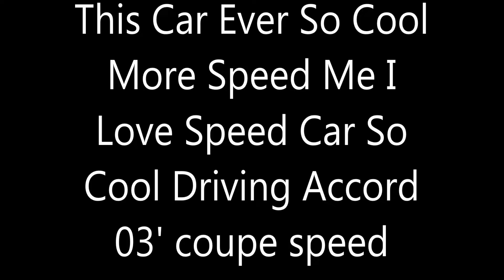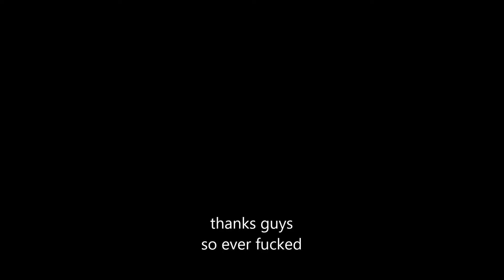Honda Accord Coupe 2003 So Ever cool ever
I Love VTEC System Engine Power So Cool So Good Menm Vtec System Power I Love VTEC SYSTEM So Cool Suck The Solara's,Accord Before To 7th Gen,Tercel,Mirage